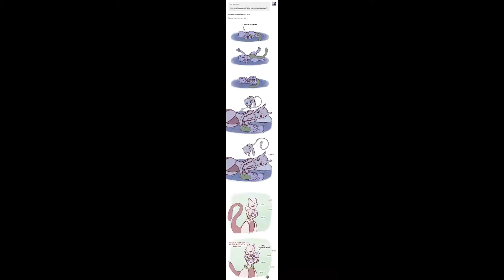Nieuwe video pokemon vlog 1